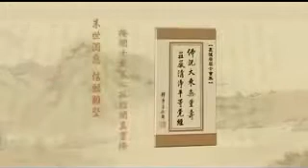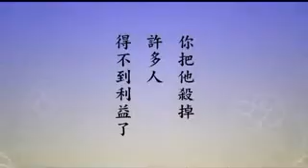淨土大經解演義-349